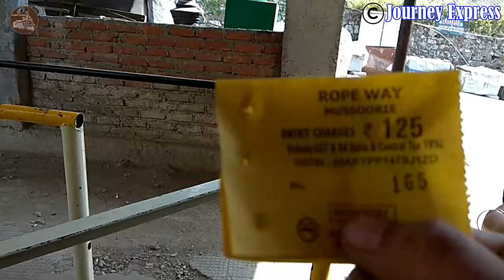MUSSOORIE MALL ROAD JHULA GHAR ROPE WAY TO GUN HILL |JOURNEY EXPRESS|2018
VLOG
TRAVEL
TRAVEL VLOGGER
YOUTUBE TRAVEL VLOGGER
TRAVEL GUIDE

THIS VIDEO IS ABOUT MUSSOORIE MALL ROAD JHULA GHAR ROPEWAY TO GUN HILL.

1.MUSSOORIE MALL ROAD
2.MUSSOORIE JHULA GHAR
3.MUSSOORIE ROPE WAY
4.MUSSOORIE ROPEWAY TICKET PRICE
5.MUSSOORIE GUN HILL POINT
6.MUSSOORIE GUN HILL POINT VIEW